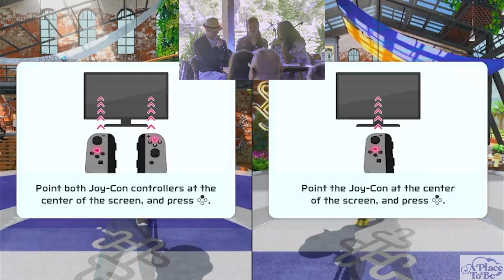A Place To Be's Spring Recital 2023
Relive our 2023 Middleburg Spring Recital!  Music Therapy clients took to the stage to share their music and more!  Congrats to all who performed!